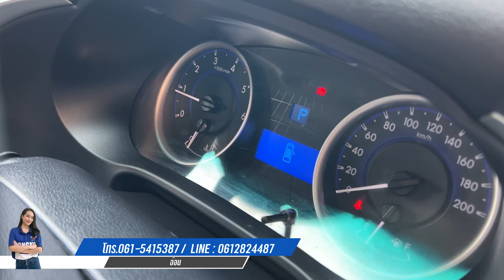กระบะ 4 ประตู หน้าหล่อ😎✨ เกียร์ออโต้ ราคาถูก สุดคุ้มรถสวยมาพร้อมกับ option ครบๆ👌📢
TOYOTA REVO D-CAB 2.4 E PLUS PRE A/T 2019 สีขาว (LM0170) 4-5

 / mongkolcarcenter